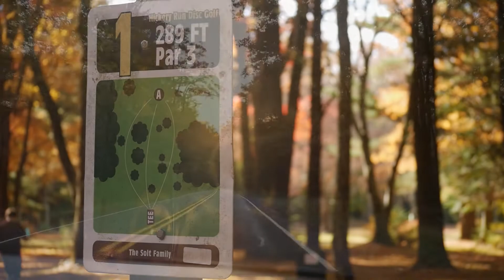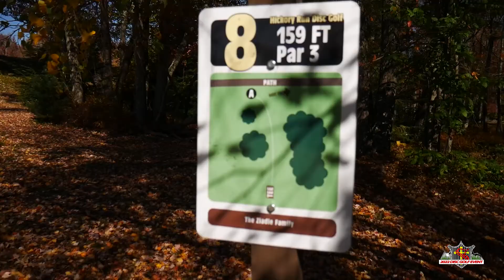HIGHLIGHTS: Disc Golf Event 2022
Our annual Disc Golf Event took place on October 15th, 2022. Thank you to all who played, pledged, and participated in this event!